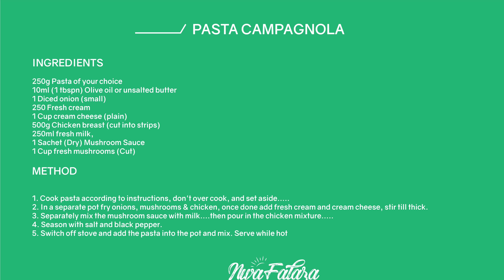PASTA CAMPAGNOLA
Preparation of a creamy pasta dish. See recipe at the end of the video.

PS:Recipe courtesy of Shibu Mamokgere